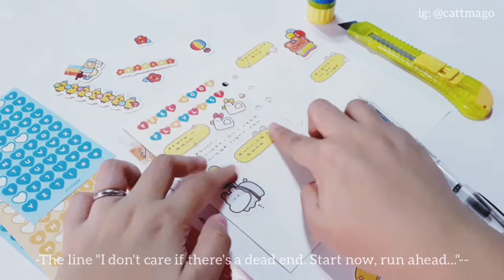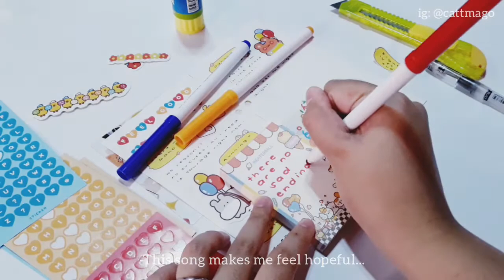🎧 journal with me| feel good playlist| a collab saturday with reign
Thank you for spending time on watching this video! 😻 For a better quality experience, please switch to HD (1080 p)! 🙀

OVERVIEW
Hello! I am back~for real, for good haha! 🤣

I've been on a hiatus for more than a month (?) and it is only this week that I'm gaining inspiration to film again (thank goodness!)

For this comeback video, I collaborated with a former student of mine who shares the same love for journaling~reign! 💖 We made a playlist spread about our go-to "feel good" songs.

Cozy up and join us! Who knows, you might put these songs on repeat too! 🎶

P.S. Are you a fellow journaling content creator and is INTERESTED ON BEING PART of my COLLAB SATURDAYS SERIES?

SONGS MENTIONED
Here are the links to the official music videos of the songs on my "feel good playlist" enjoy! 🤗

REIGN'S LINKS
Big thanks to Reign of the YT Channel reign who collaborated with me in this video! 💖 Click the links and shower this bb with some support! (Her spreads are very creative!)

MUSIC
All thanks and credits to Smyang Piano for the background music used in this video.